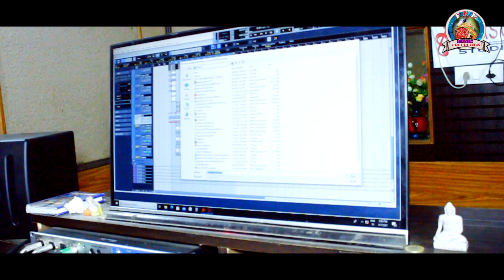HEARTILY LOVE I KUNDAL K.CHHURA I JYOTIKA BISHI I STUDIO VERSION I NEW SAMBALPURI SONG 2022 I PNM I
SONG-HEARTILY LOVE
SINGER-KUNDAL K.CHHURA AND JYOTIKA BISHI
LYRICS-BHAJAN JAGAT
PRODUCER-PURNA CHANDRA NEGI (PNM MUSIC PRODUCTION) BHAWANIPATNA
RECORD-SWASTIK STUDIO,RAJA KHARIAR